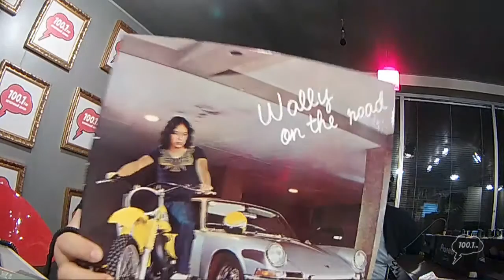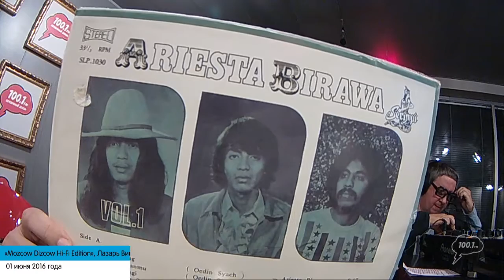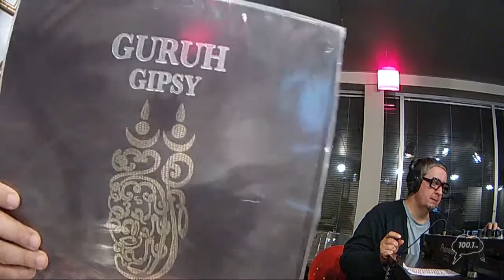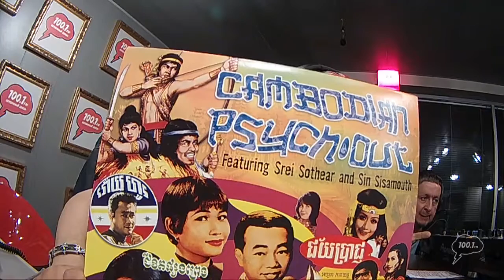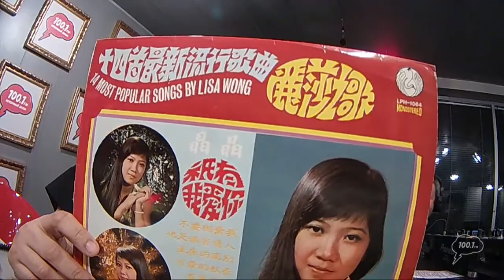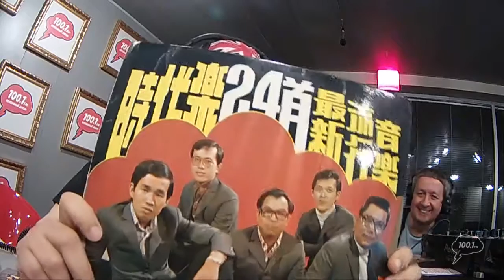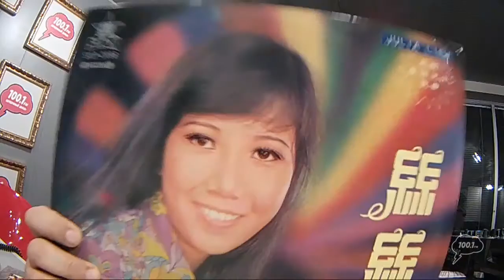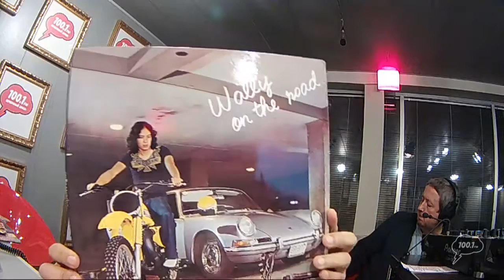Mozcow Dizcow Hi Fi Edition, Михаил Ковалёв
Эту музыку не крутят по радио. Она не звучит в клубах и ресторанах. Эти треки сложно найти в интернете. Многие записи совершенно уникальны. Но слушатели Серебряного Дождя теперь смогут услышать их потому что каждую среду в 23.00 наш ведущий, коллекционер винила и меломан Лазарь Виноградский будет ставить их в специальной программе Mozcow Dizcow Hi-Fi Edition.